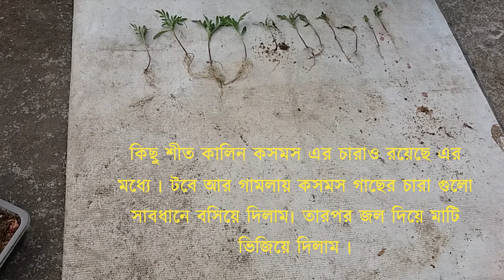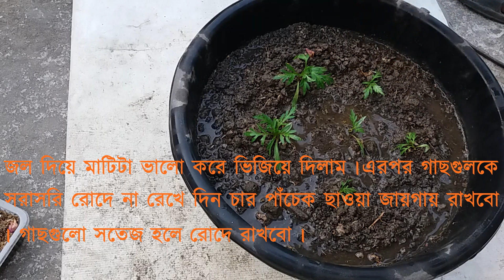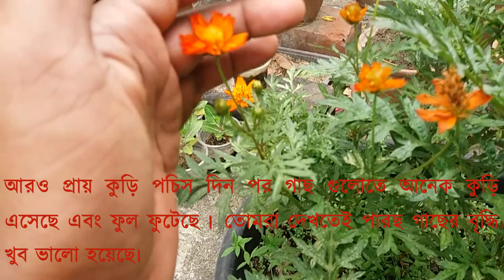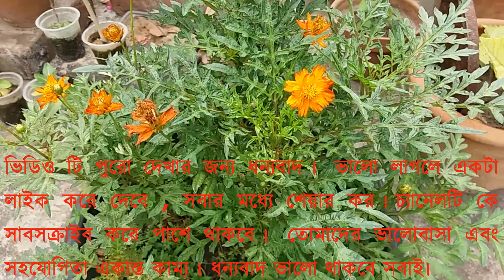হলুদ কসমস গাছের চারা তৈরি থেকে ফুল ফোটা অবদি সম্পূর্ণ পরিচর্যা।How to grow and care Yellow cosmos .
Sulphur Cosmos বা হলুদ কসমস খুব পরিচিত একটি গাছ ।শীতএবং গ্রীষ্ম দুই ঋতুতে হয়। প্রচুর ফুল হয়।হলুদ, কমলা ও লাল রঙের হয়। এই ভিডিওতে বীজ থেকে চারা তৈরি করে ফুল ফোটা অবদি পুরোটা দেখানো হয়েছে।পুরো ভিডিও টা দেখার আনুরোধ রইল। ধন্যবাদ।  How to grow and care Sulphur Cosmos or Yellow cosmos .